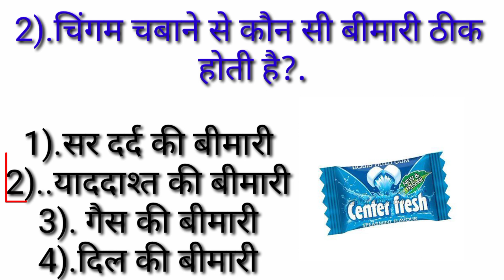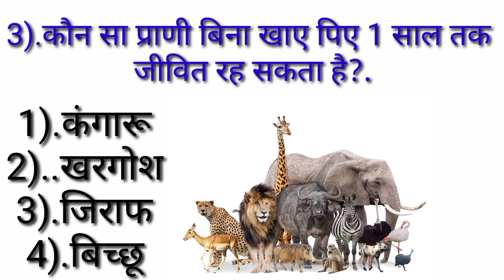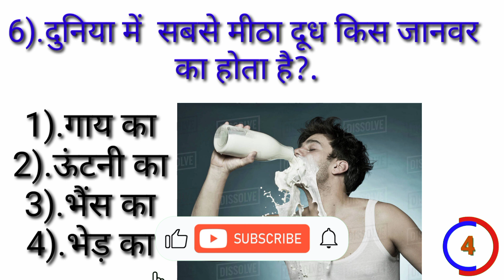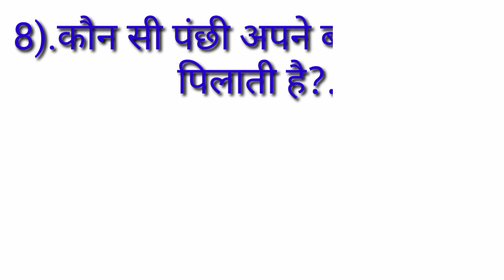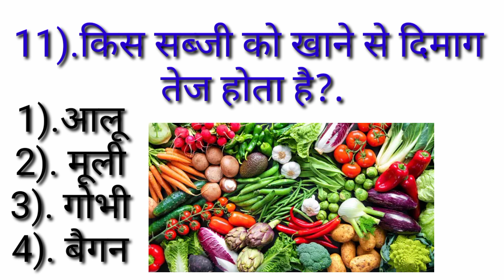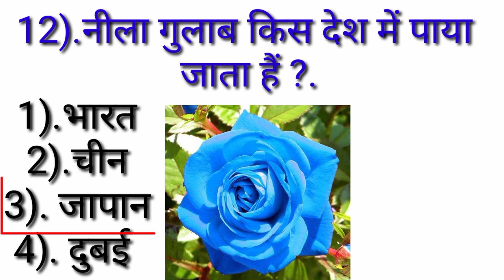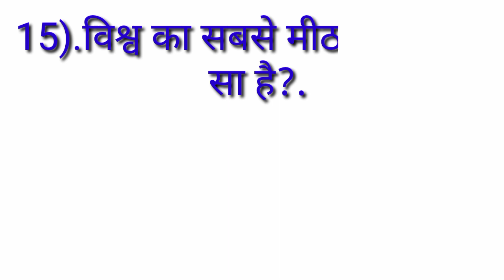GK interesting fact। GK question। Gk video। Gk fact। Gk video। Gk fact। Gk quiz। gk GS । BR GK stady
Cover topic in this video your question 👇👇👇👇

1 Gk
2 general knowledge
3 quiz test
4 gkpoint83
5 inportant Gk
6 inportant Gk questions and answers
7 important gk
8 comptitv quiz
9 comptitv general knowledge
10 Gk in Hindi
11 Gk in hindi
12 general knowledge quiz
13 quiz questions
14 general knowledge questions
15 Gk quiz
16 general knowledge questions with answers
17 Gk questions in hindi
18 Gk question answer
19 Indian GK
20 Hind Gk
21 samany gyan
22 Gk questions
23 India Gk in Hindi
24 2023 Gk question and answer
25 Lucent Gk video in hindi
26 Lucent Gk
27 Lucent Gk  in hindi
28 Lucent    in hindi
29 Lucent geography
30 geography Gk question
31 geography Gk question in hindi
32 Lucent 1000 question prashan
33 Lucent 1000 question
34 Lucent  ka nichod
35 Lucent  important questions
36 Lucent Gk important questions in Hindi
37 Lucent  important questions topics
38 Lucent  ka nichod science
39  Lucent for SSC cgl
40 Lucent for railway
41 geography Gk
42 lucent mcq
43 lucent mcq in hindi
44 lucent book gk
45 gk
46 Gk questions and answers
47 Gk question
48 general knowledge
49 gkpoint83
50 Gk questions
51 g k
52 general knowledge questions
53 g k questions and answers
54 Gk ke questions
55 gk ke questions
56 questions
57 general knowledge question answer Gk question answer
58 general knowledge question
59 samany gyan
60 g k question in hindi
61 Gk ke sawal
62 knowledge
63 question answer
64 जनरल नालेज
65 जीके
66 जी के
67 Gk quiz
68 g.k
69 general knowledge ka question
70 Gk knowledge
71 Gk dijiye
72 general class
73 general knowledge ki video
74 general knowledge ki video in hindi
75 general knowledge Gk
76 general knowledge question and answer
77 general knowledge video
78 general knowledge 2023
79 general knowledge for kids
80 general knowledge quiz
81 general knowledge ki question
82
83 gk
84 Gk questions
85 Gk questions and answers
86 General knowledge
87 g.k
88 g k question and answer
89general knowledge question and answer
90 Gk question and answer
91 Gk questions answers
92 जीके
93 g.k question
94 Gk video part 67